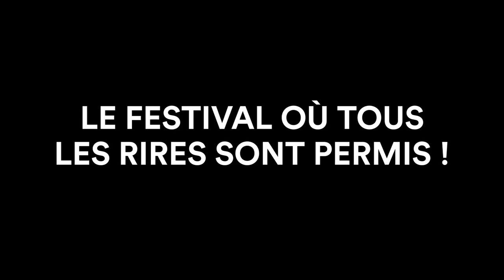Peut-on rire de tout ?... #2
RDV du 17 au 27 août au Festival National des Humoristes !!!

41 artistes pour 27 spectacles dans 10 communes différentes,
à Tournon-sur-Rhône, Tain l'Hermitage et ses environs !

Le Festival où tous les rires sont permis !!

Réalisation: Aurélia Decker
Images & Montages : Tom Lans

avec Thierry Testenière et Christian Katchikian
Remerciements : Ciné-Théâtre de Tournon-sur-Rhône et Laurent Sausset